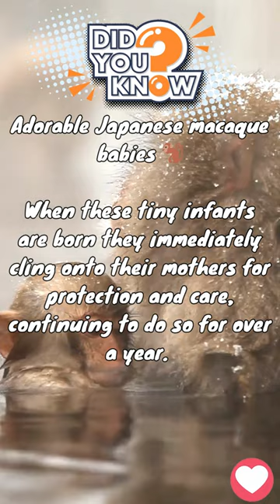shorts viral pets animals youtube wildlife cuteanimals animalvideos nature